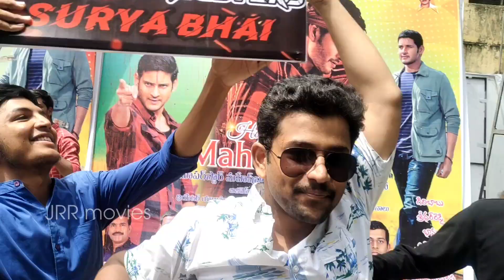Businessman 4k release public talk | mahesh babu | businessman re release| mahesh babu birthday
businessman re release response